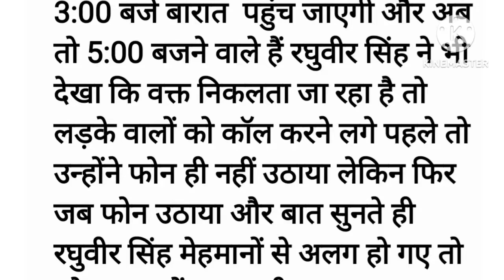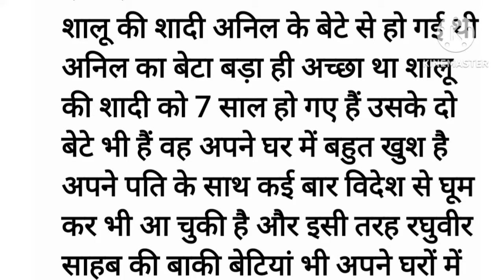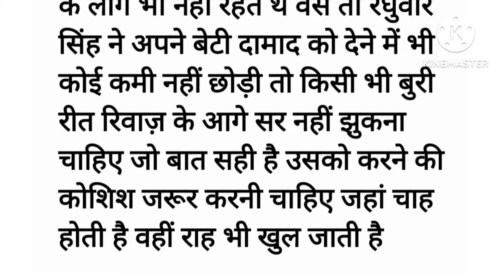Suvichar || Emotional Heart Touching Story | Hindi Kahani | Motivational Stories | Sacchi Kahani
Welcome to FR Hindi Kahaniyan - Your Gateway to a World of Stories! 💫
Dive into the enchanting realm of storytelling with our channel, where we curate a rich tapestry of Hindi narratives that cater to your every emotion. FR Hindi Kahaniyan is your go-to destination for a diverse collection of stories that promise to touch your heart, stir your soul, and leave you with valuable life lessons.

We guarantee that our collection of Prerak Kahaniyan, rochak kahaniyan, Hindi stories, parivarik Kahaniyan and motivational story and inspirational stories, suspense story will leave you feeling inspired, uplifted, and ready to take on the world.